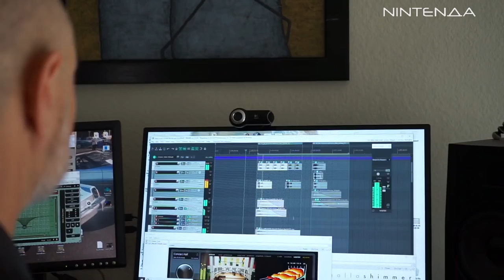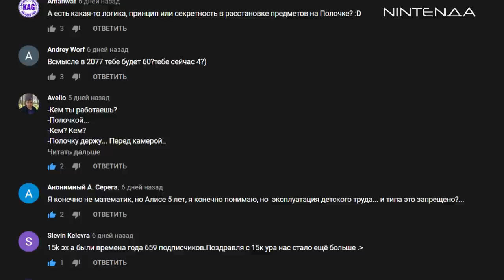Игры от Blizzard, Монхан и Черепашки Ниндзя для Switch – всё это в новостях NintenДа!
Всем привет! Сегодня в Новостях NintenДа вас ждёт рассказ о лучших скидках для Switch, о долгожданной игре про Черепашек-Ниндзя, а также о Монстер Хантерах, шестой Disgaea, ремастере Shin Megami Tensei и возвращении Близардов в индустрию. А ещё знаете что? Microsoft купила Бефесду!
Обо всём этом расскажет Алиса и ответит на ваши вопросы. Приятного вам просмотра!

00:00 - Тридцать третий выпуск начинается
00:42 - Презентации Monster Hunter Rise и Monster Hunter Stories 2, точная дата выхода!
02:14 - Disgaea 6: Defiance of Destiny получила дату релиза в Европе
02:45 - Harvest Moon: One World вышла на Switch в России, но лучше ждите Story of Seasons
03:23 - Ремастер культовой Shin Megami Tensei III Nocturne на полпути в Европу
03:55 - Microsoft всё-таки купила Bethesda, всю целиком
04:36 - Blizzard придётся снова начать делать новые игры
05:07 - Экстренная новость! Teenage Mutant Ninja Turtles: Shredder's Revenge анонсирована!
05:43 - Switch Pro или Super Switch? Свежие слухи
06:35 - Скидки на MXGP 3, Amnesia Collection и Demetrios
07:44 - Ответы на ваши и ваши вопросы
08:51 - Всем пока!